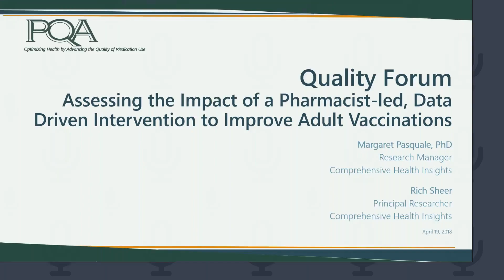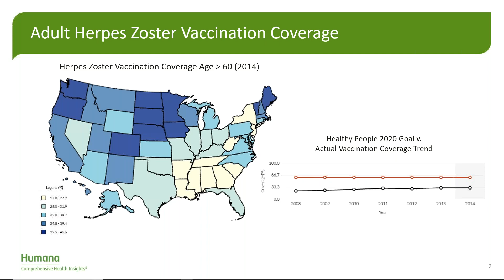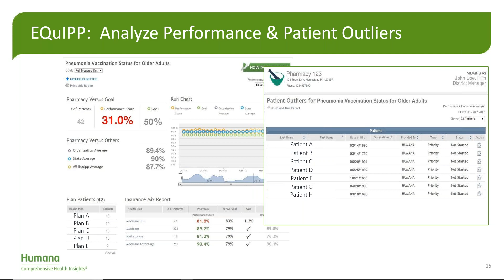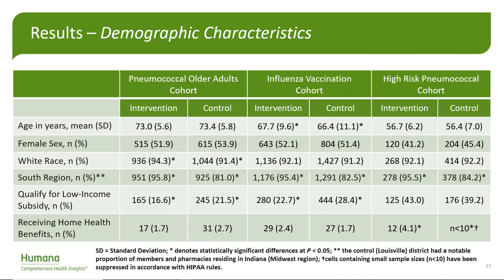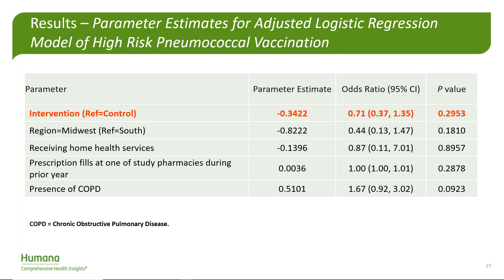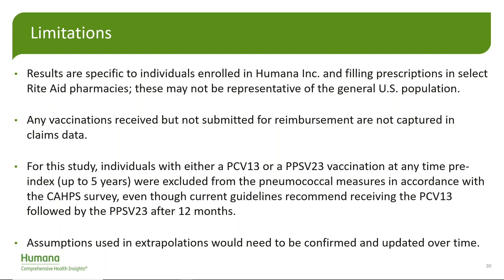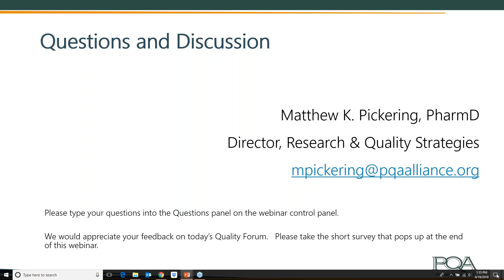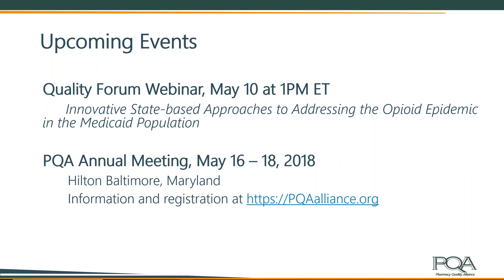PQA Quality Forum: Assessing the Impact of Pharmacist-led Intervention to Improve Adult Vaccinations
In this April 19, 2018, PQA Quality Forum webinar, panelists Margaret Pasquale, PhD, Research Manager at Comprehensive Health Insights and Rich Sheer,  Principal Researcher at Comprehensive Health Insights, discussed assessing the impacts of a pharmacist-led, data-driven intervention to improve adult vaccinations.

The PQA Quality Forum is a monthly webinar showcasing emerging trends and best practices in healthcare quality with a focus on medication use and medication services.

PQA, the Pharmacy Quality Alliance, is a national quality organization dedicated to improving medication safety, adherence and appropriate use.